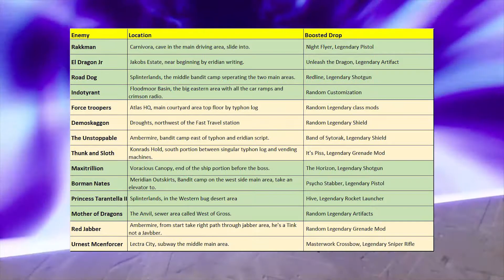Borderlands 3 Everything you need to know about the Rare Spawn Hunt! Bosses, Locations and Loot!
Here's all you need to know about the Rare Spawn Hunt event in Borderlands 3 which begins today at 9am PDT (12 mid-day EST and 5pm BST) In this video you can learn the locations of the bosses and also the loot they will be dropping! Let's go get those legendaries!

Remember guys, if you haven't already, go sign up below for the Borderlands VIP service to earn exclusive in-game Loot for Borderlands 3 and also some free weapons for BL2 and/or The Pre Sequel, it's absolutely FREE!

Thanks so much for listening and checking in on the channel!

See you'se around!

BACKGROUND MUSIC CREDIT - An amazing 8Bit Music artist!

IGNORE.